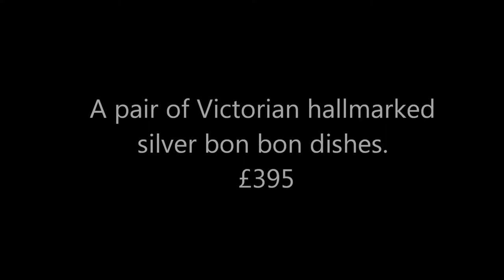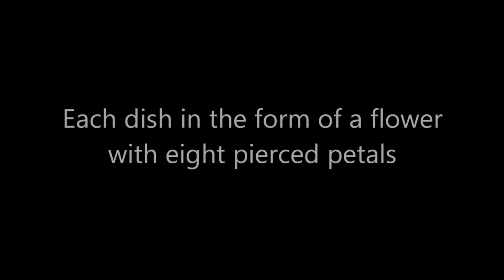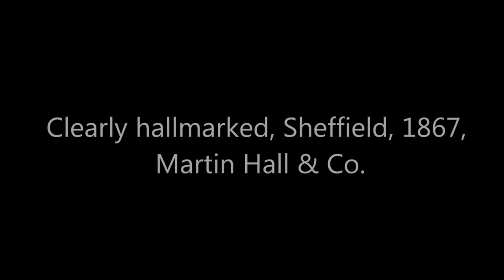Victorian Silver Dishes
A selection of Victorian Silver Dishes from Warners Antique Silver Dealers